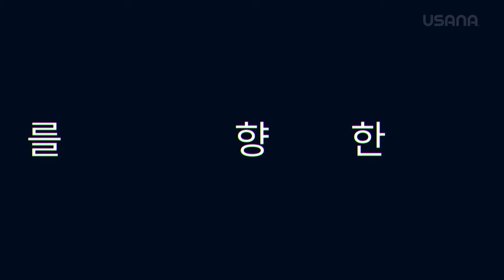[USANA ATHLETES] 전 세계가 주목하는 꿈의 무대! 유사나 선수들이 펼치는 위대한 여정!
TRUST🥇 USANA_ATHLETES

전 세계가 주목하는 꿈의 무대!
2024 꿈의 무대를 앞두고 자랑스러운
유사나 스포츠 선수들이 만들어갈 위대한 여정을 만나보세요✨

🏓탁구 전지희
🏊‍♂️수영 이주호
🥊복싱 오연지
🥋유도 김원진까지!

꿈의 무대로 향하는 유사나 스포츠 선수들의
이야기를 지금 바로 확인해보세요!